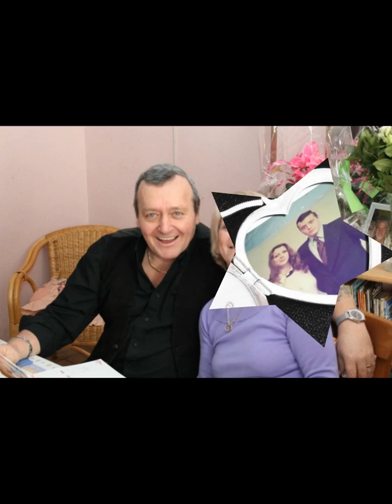KIZOA Movie Maker wcf3xwgg Joyeux anniversaire mon frère Roger tu nous manque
Joyeux anniversaire mon frère  Roger tu nous manque